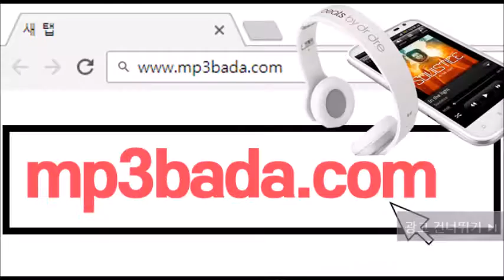Tell me why (달리는 조사관 OST) - 한승희